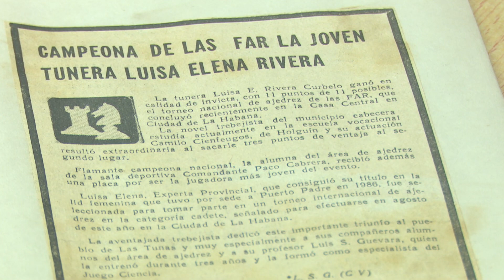Esta mujer es una isla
Luisa Elena Rivera, periodista y directora de a Emisora Provincial Radio Victoria de LasTunas